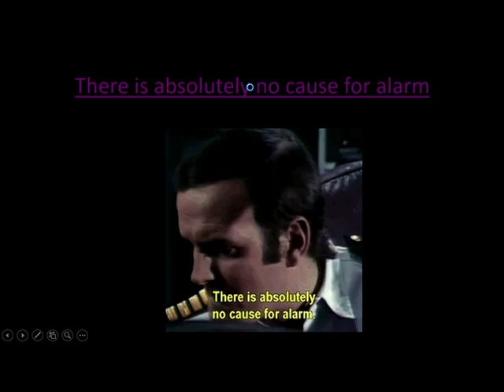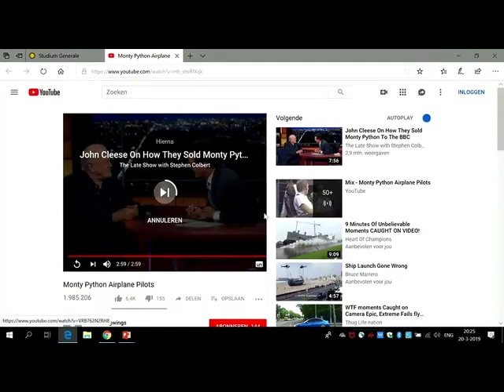Wat moet de wetenschap met anti-vaxxers en klimaatontkenners?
Communicatiewetenschapper prof. dr. Hedwig te Molder (WUR) onderzoekt de kloof tussen experts en het algemeen publiek. Wat gaat er mis als die groepen met elkaar in gesprek gaan? En wat kunnen wetenschappers doen om dit proces te verbeteren?

Wetenschap biedt geen zekerheid. Je probeert als onderzoeker alternatieve verklaringen zoveel mogelijk uit te sluiten. Maar volledige garantie heb je nooit. Hoeveel van de onzekerheid daarover moet je als wetenschapper communiceren? Als je de twijfel niet adresseert, ondermijn je wellicht de geloofwaardigheid van wetenschap op de lange termijn. Tegelijkertijd is het erkennen van onzekerheden ook risicovol. Het geeft wetenschapssceptici de ruimte om twijfel te zaaien, meer twijfel dan de inzichten misschien rechtvaardigen.